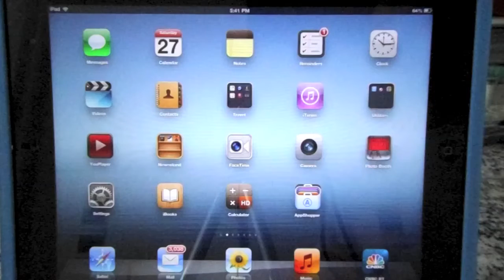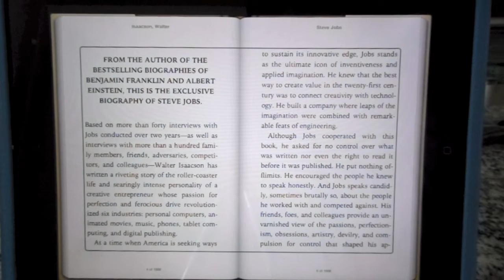Make your iOS device read out-loud to you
Did you ever wonder if you could have your iPad / iPhone / iPod READ your iBooks or any text to you?  This is very simple on iOS 6.  Here is how to make your iOS device read out-loud to you.Turn your iBooks to AudioBooks on your iPad / iPhone / iPod with iOS 6